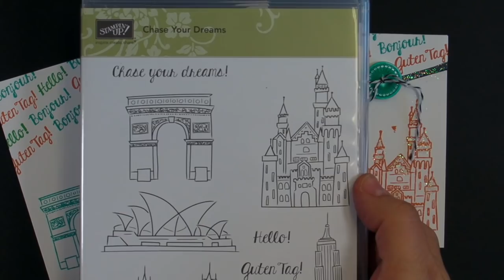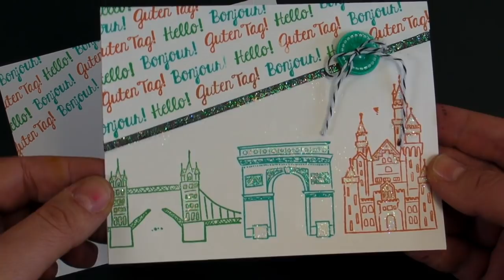Colorier des boutons Stampin' Up!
C'est facile de changer la couleur des boutons Stampin' Up! pour adapter à nos projets!